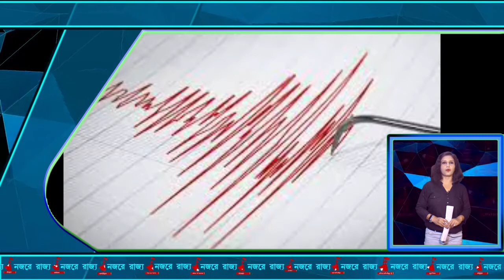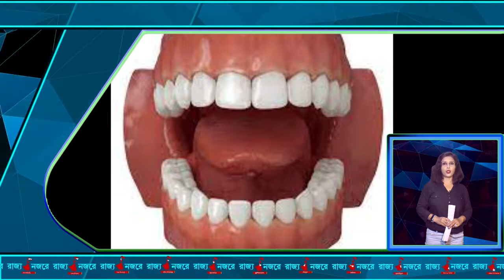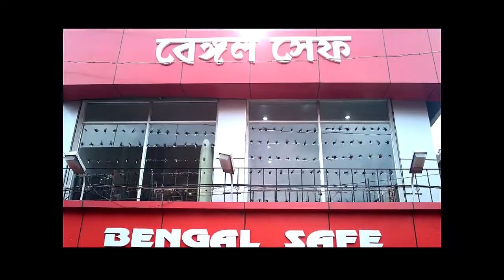এবার দুয়ারে দাঁতের চিকিৎসা, নজরে রাজ্য